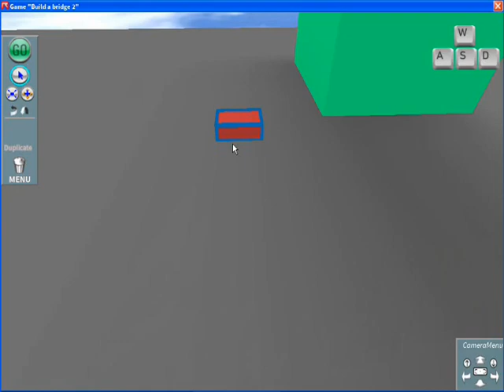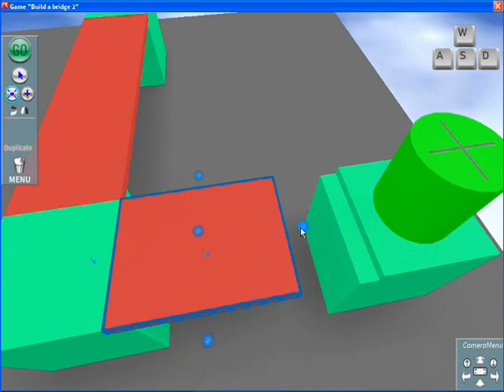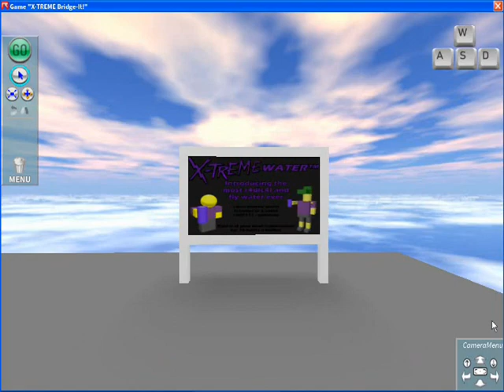2024 RBLX04 gameplay (RBLX04 is back!)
Recorded using: Hypercam 2 (Registered)

Video editing using: Windows Movie Maker (Windows XP)